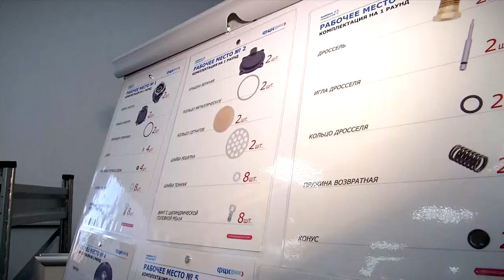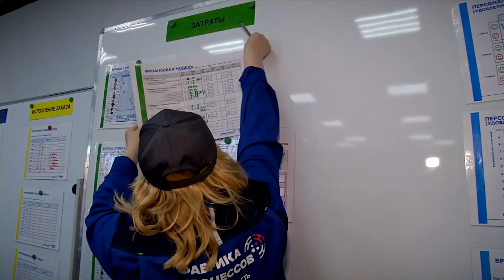Сотрудники тверского предприятия прошли обучение на «Фабрике процессов»